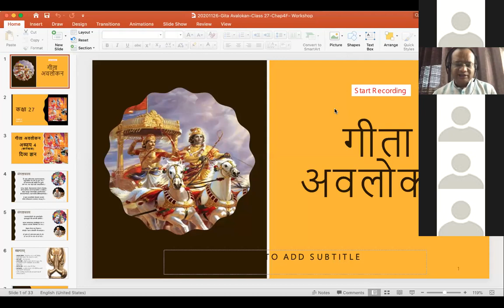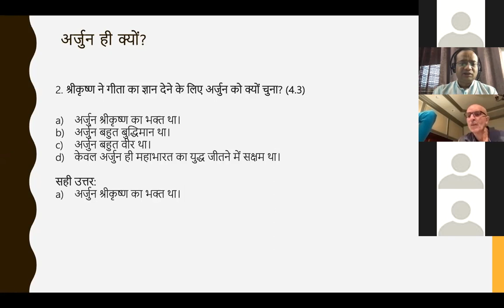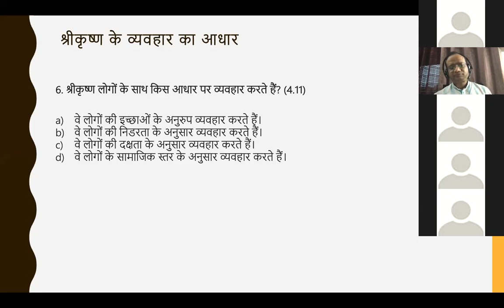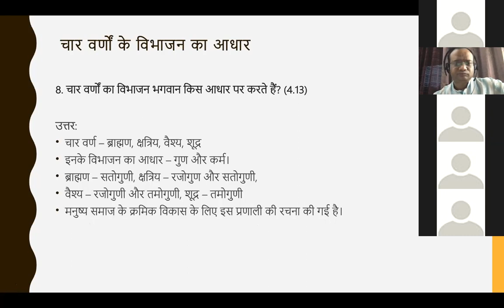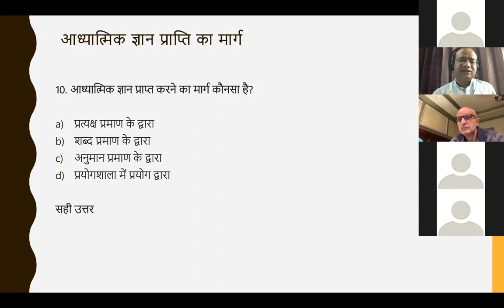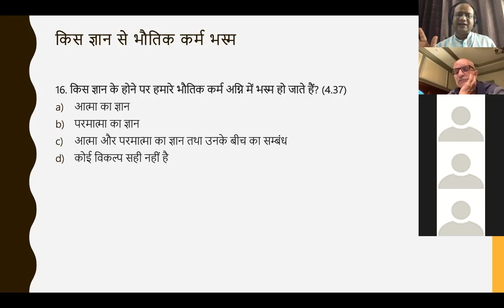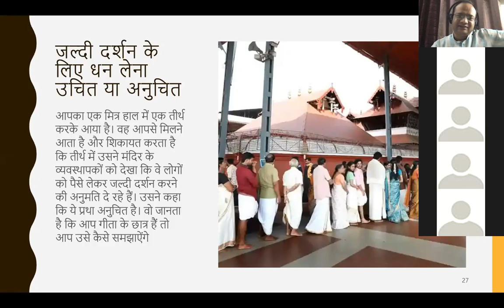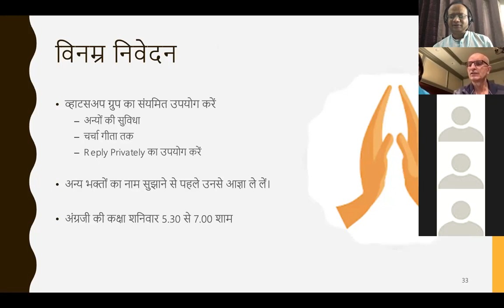Gita Overview Hindi Chapter 4F Quiz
This session discusses Gita's chapter 4 in the form of a quiz comprising of multiple choice and short answer type questions. In the end, there is a question on the practical application of Gita based on verse 4.11